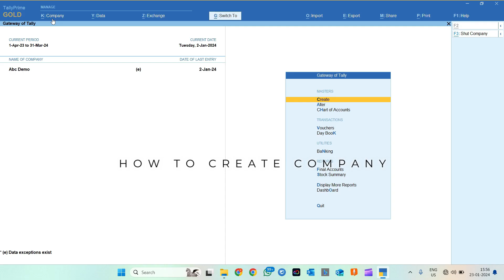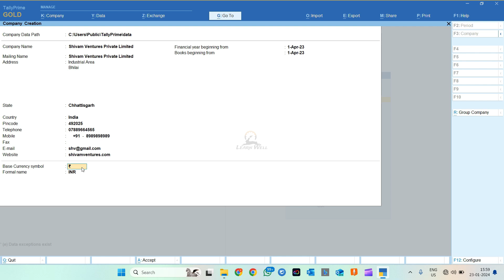TALLY PRIME 4.0 COMPANY CREATION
In this video I will show you proper method to create a company in Tally Prime.

Ashish Singh
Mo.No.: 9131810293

TallyPrime 4.1
Tally Prime MSME Feature
MSME in Tally Prime
Tally Prime Ecommerce Feature
Ecommerce Feature of Tally Prime
GSTR1 14A
GSTR1 14B
GSTR3B Ecommerce
GSTR1 Ecommerce
GSTR1 Ecommerce 14 A
Ecommerce 14a Rule GST
GST Rule for Ecommerce
Tally Prime Updates for MSME
Tally Prime Updates for Ecommerce
tally prime
tally tdl
tdl
tally
invoice tdl
gst tdl
voucher tdl
myntra reconciliation
flipkart reconciliation
amazon reconciliation
meesho reconciliation
learnwell ecommerce reconciliation
tally prime